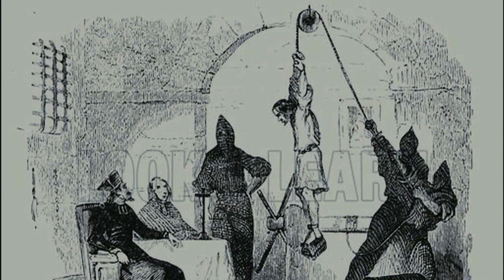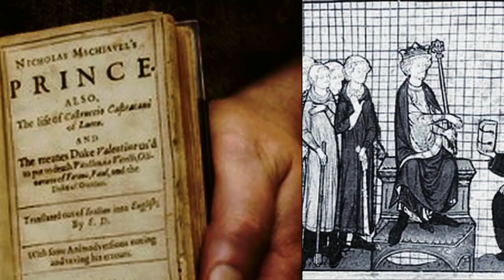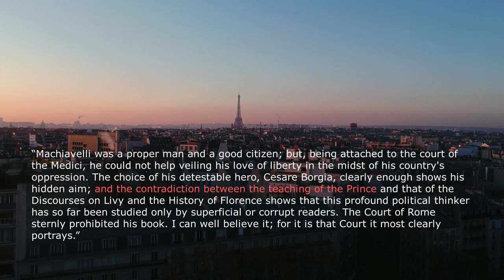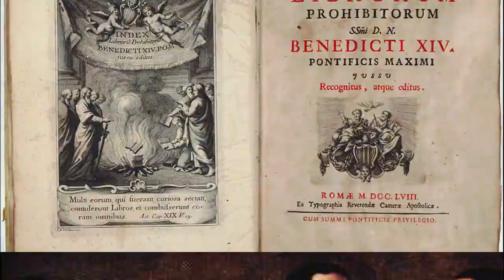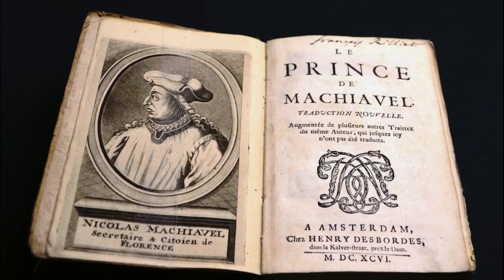Does Machiavelli's The Prince Democratize the Nature of Power?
The popular idea of the term "Machiavellian" is used to describe those who use their power cynically for their own nefarious purposes. But is their an ulterior meaning to Niccolo Machiavelli's 'The Prince' and with the advent of the printing press, was it his true intention to share its content with ordinary people? In this episode we try to answer that very question!

Sound Effects provided by InspectorJ, downloaded from FreeSound.org.

Artist: Lee Rosevere
Song: Sky Chaser,

Artist: freepd
Ancient Rite, Infinite Peace, Lonely Mountain, Black Knight, Kalimba Relaxation Music, The Story, Painting Room,